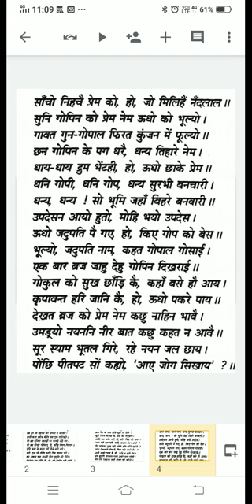CI 20546 surdas ke bhramar geet ka saar